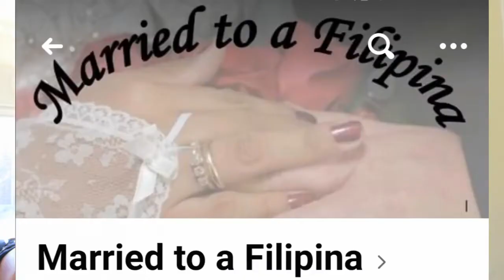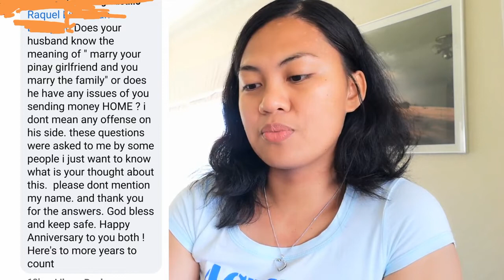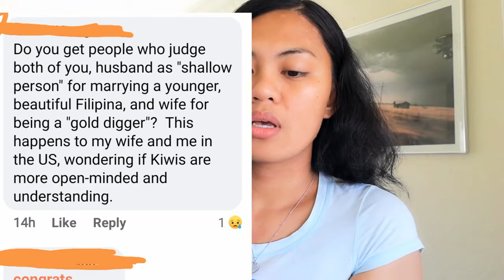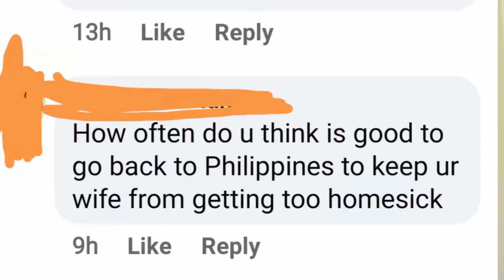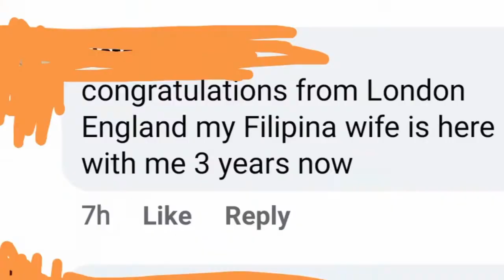Filipina and Foreigner 9th Wedding anniversary episode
It is our 9th wedding anniversary. Time flies so fast!!! Thank you for the greetings.